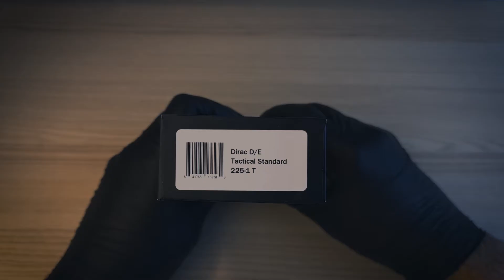MICROTECH Dirac D/E Tactical Standard 225-1 T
MICROTECH
Dirac D/E
Tactical Standard
225-1 T